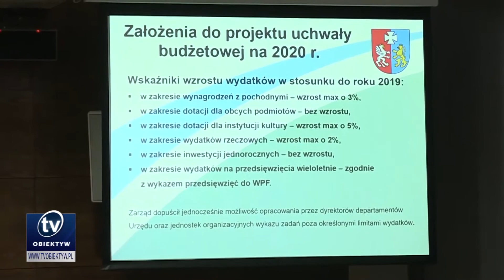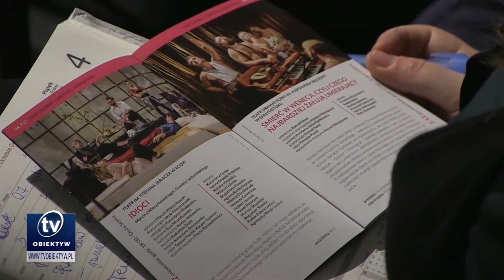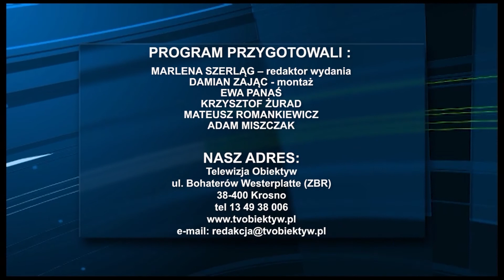Serwis informacyjny 2019-11-29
Podkarpaccy radni debatowali nad przyszłorocznym budżetem województwa, Uroczysta sesja Sejmiku z okazji 20-lecia Samorządu Województwa Podkarpackiego, Adam Ferency i Henryk Niebudek w I LO w Krośnie, Rozstrzygnięto 5 edycję loterii "Mieszkam w Rzeszowie", Budynek byłej strażnicy WOP w Lutowiskach zostanie wyremontowany, Trwa 6 Festiwal Nowego Teatru w Rzeszowie